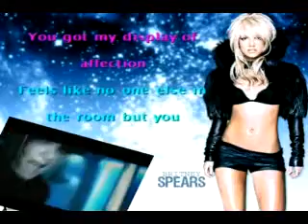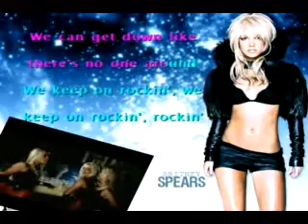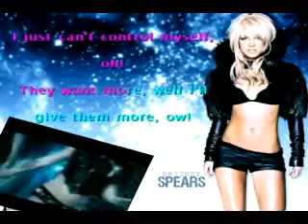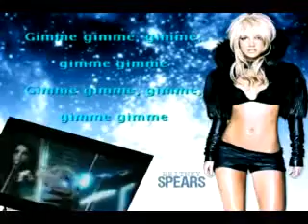Britney Spears- Gimme More (karaoke instrumental)